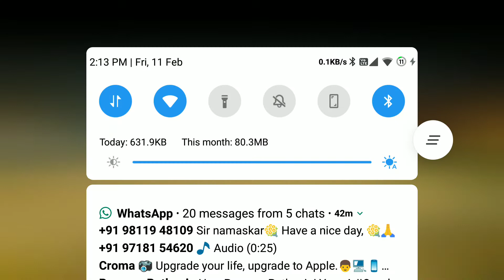I NEED TO BRING PASS TO BREGG-The Sun Origin Gameplay Part 19